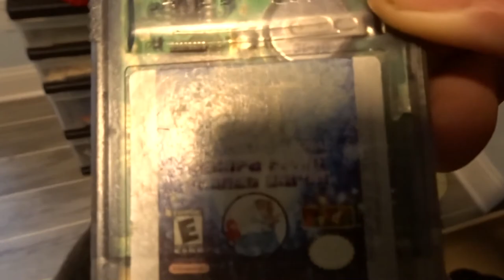Vlog! Feat. Scion FRS and DW5000 double bass pedals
Quick vlog! ent out to the gym and caught a sweet Scion FRS in the parking lot! Then I went to Fort Knox Studios in Chicago to try out some DW 5000 double kick setups in a private studio!